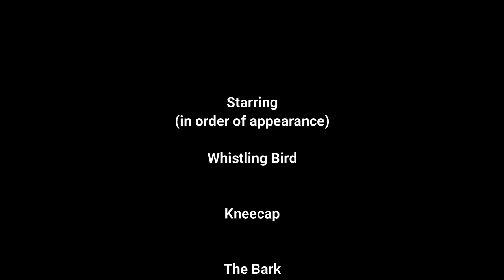The Bark and The Flower | Story Time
Hi :). The morning adventure of The Bark meeting his friend The Flower.